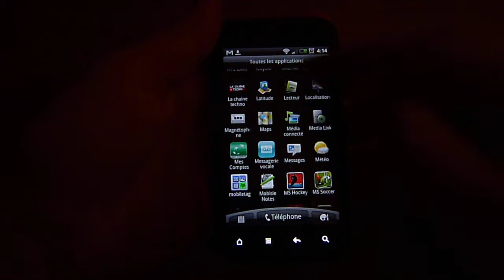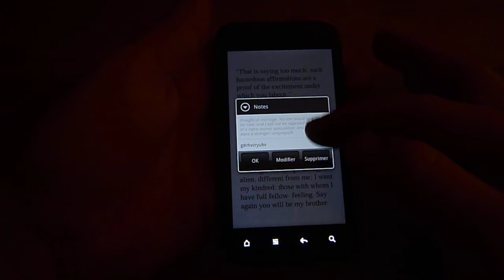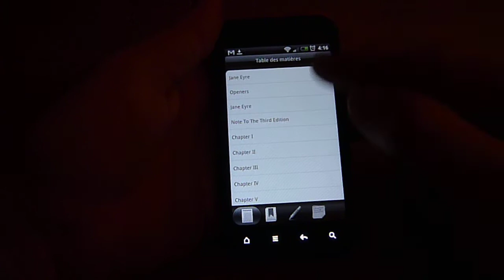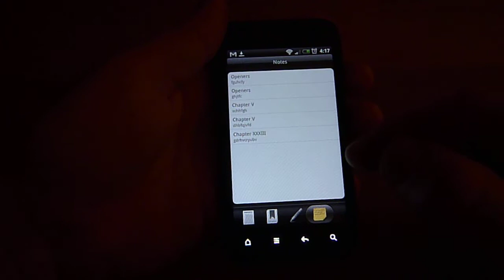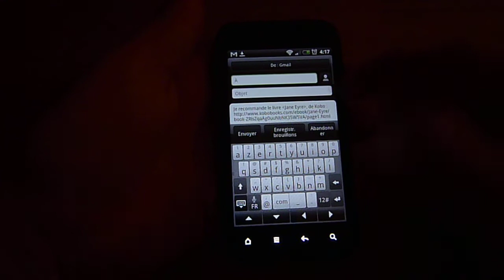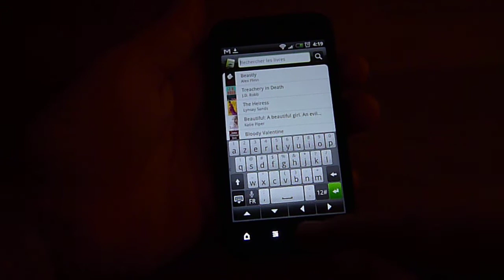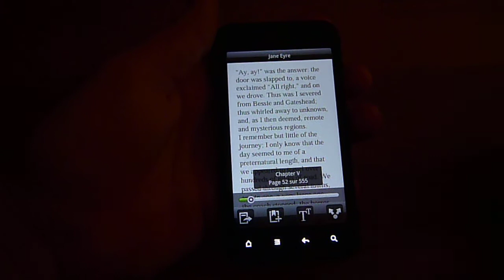Test HTC INCREDIBLE.S - "eReader" (lecteur d'eBook) - htc-hub.com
Application : lecteur d'eBook "eReader" sur HTC Incredible S sous Sense 2.0 (Android 2.2.1)